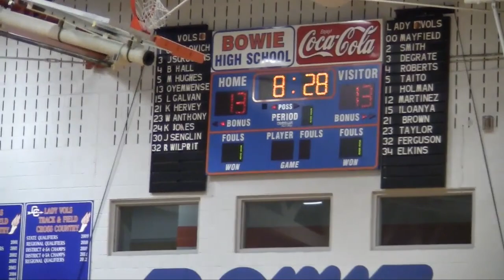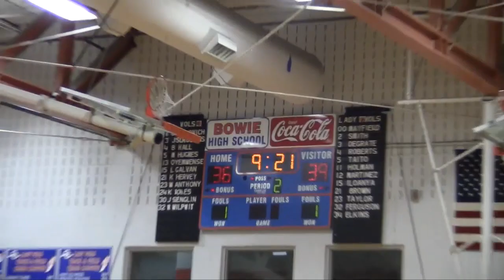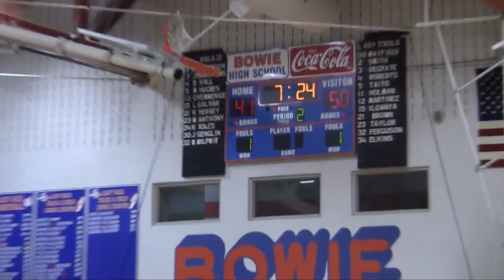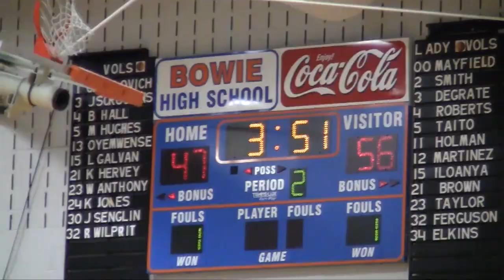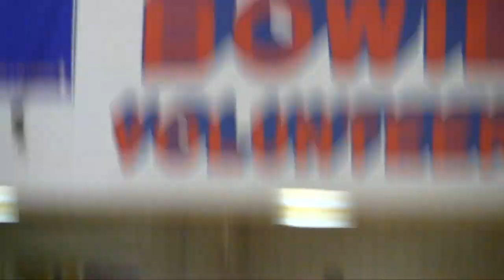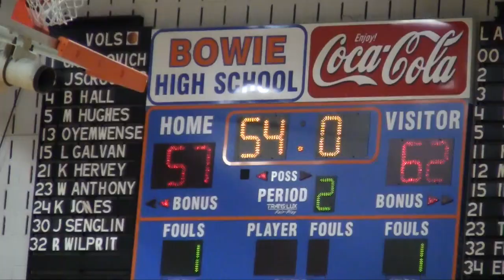Under Armour Great American Shootout (Dallas, TX)- Sports U/Team Izod (16U) vs. KC Run GMC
Sports U/Team Izod (16U) vs. KC Run GMC
76-67 - won  5/25/2013
Under Armour Great American Shootout (Dallas, TX)